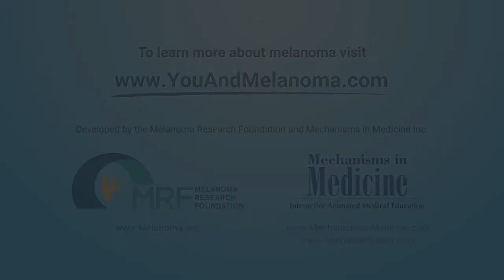How is melanoma treated with radiation therapy?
Video description:
Jeffrey Weber, MD, PhD, describes stereotactic radiosurgery, or SRS, to treat melanoma that has spread to the brain.